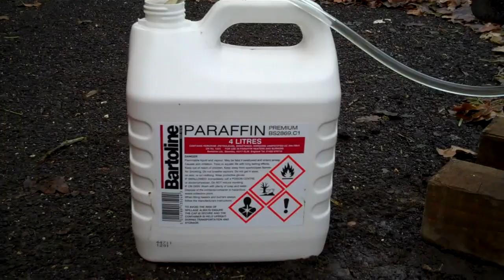WITTE RUNS AFTER 70 YEARS PART 5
Well at long last I,ve got the Witte running. A few weeks ago it was a lump of rusty old iron. A bit more work and a lick of Dark Hunter Green paint should have this old girl like new. Sadly the mag wouldnt spark under compression and I could hear the spark inside the mag coils,but no probs new coils in the post already.